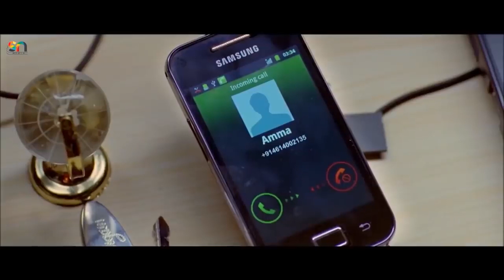शंकर का सिंघम - 2 | हिंदी डब फिल्म | भाग 1 | सूर्या | अनुष्का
Raghava Lawrence's World Premiere | Rudhran (2024) 4K New South Indian Hindi Dubbed Action Movie
. "दुरईसिंगम एक अंतरराष्ट्रीय तस्कर को जब्त करने के लिए एक एनसीसी शिक्षक के रूप में गुप्त कार्य पर है।
इस दौरान अचानक जातिगत हिंसा के कारन उन्हें कार्यभार  संभालना पड़ता है ।
इसके साथ वह अपनी मिशन की पूर्ती की ओर भी काम करते है । "

फ़िल्म: मैं हूँ सूर्या सिंघम (सिंघम २)
स्टारकास्ट: सूर्या, अनुष्का शेट्टी, हंसिका मोटवानी, विवेक, संथानम, नासर
निर्देशक: हरि
संगीतकार: - देवी श्री प्रसाद

हमारे चैनल पर देखिए और भी कई दिलचस्प फिल्में हिंदी डबिंग के साथ I